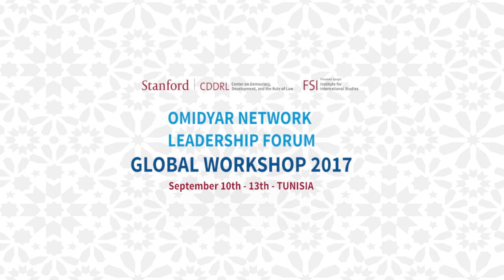Francis Fukuyama in conversation with Selima Ahmad on female entrepreneurship in Bangladesh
Selima Ahmad is president and founder of the Bangladesh Women Chamber of Commerce and Industry (BWCCI), which represents the interests and supports the initiatives of women entrepreneurs. As a successful businesswomen herself with long-standing experience in the private sector, Ahmad took the initiative to form a chamber of commerce devoted exclusively to facilitating the advancement of women entrepreneurs. Ahmad convinced and mobilized women entrepreneurs, the government, and development partners of the need to create the BWCCI. She has developed 3,000 women entrepreneurs by planning, designing and facilitating different programs. She supports these initiatives by providing training, business counseling, credit linkages, acting as guarantor, and lobbying government and policymakers on behalf of businesswomen across Bangladesh. Ahmed developed 300 grassroots women through training and access to information to ensure their active and increased participation in socio-economic and civil life.

This conversation was recorded in Tunis, Tunisia, where  Stanford’s Center on Democracy, Development, and the Rule of Law convened upwards of 50 fellows of our Draper Hills Summer Fellows Program who are part of the Omidyar Network Leadership Forum’s (ONLF) global community on September 9-13, 2017. The Program marked its 13th year this summer and has 325 alumni members across 81 countries.